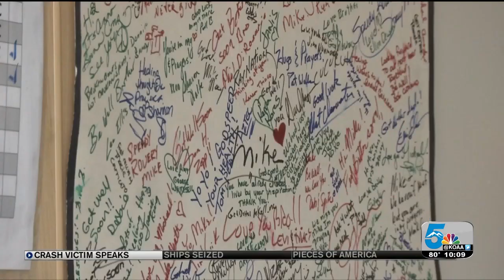Victim talks about crash recovery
Losing a limb and a long hospital stay would make the average person angry -- especially when the situation wasn't their fault. But Colorado Springs resident Mike Elmore says it's not worth anger, and he's just happy to be alive.